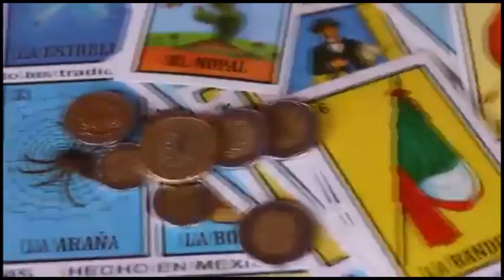Proyectos comunitarios y patrimoniales han surgido de las relaciones entre Cuba y México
Las relaciones bilaterales entre Cuba y México permiten el desarrollo de proyectos comunitarios y patrimoniales. La amistad entre ambas naciones defiende el acervo cultural del territorio granmense a través de los convenios de colaboración.